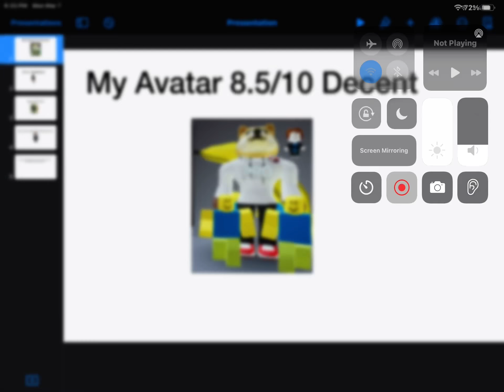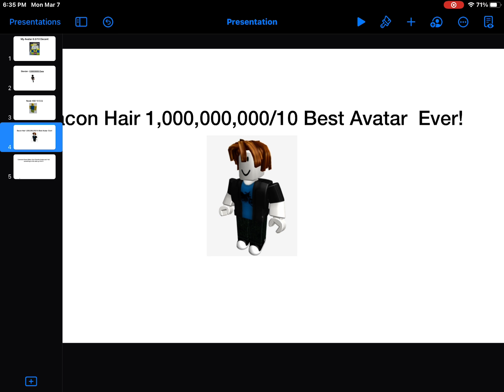Rating Roblox Avatars:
Yes I did change my name but we are still going to do things like before like make basketball videos and try to make memes and play NBA 2K and play Roblox. ( CoolDog is my display name on Roblox that’s why I named it CoolDog Animations)